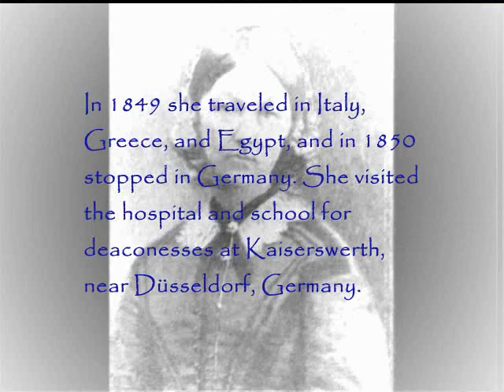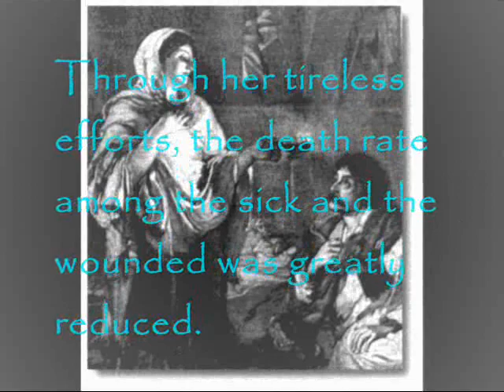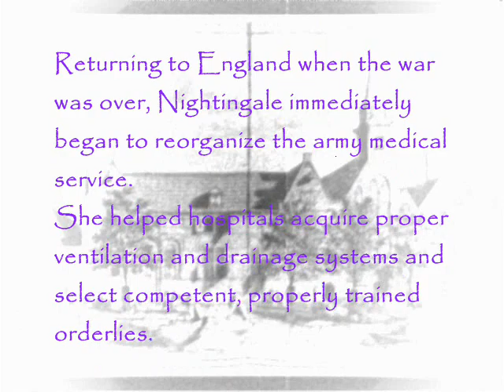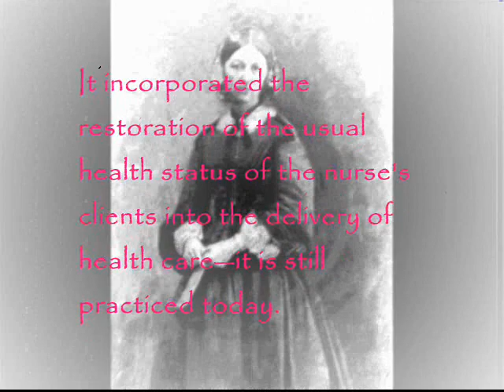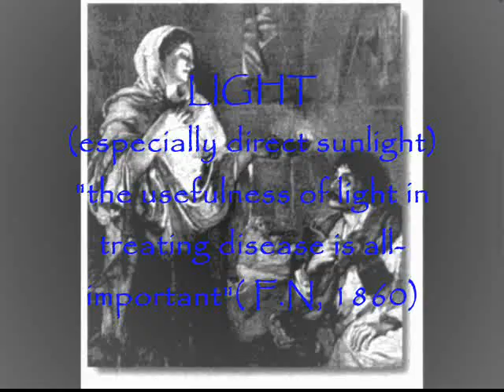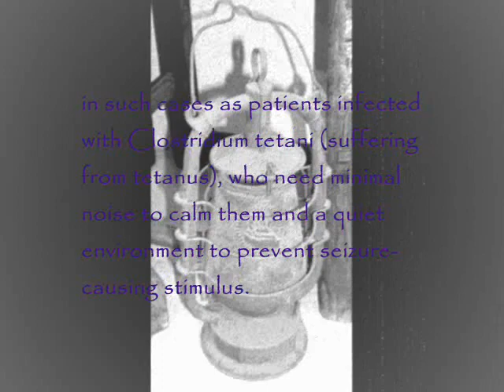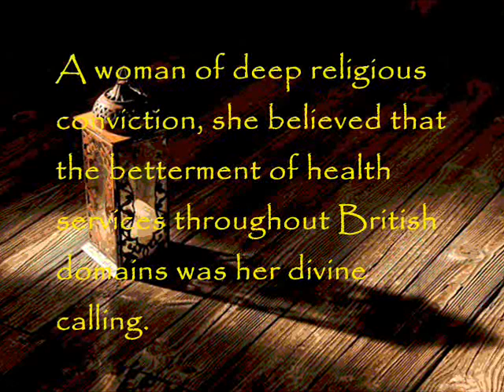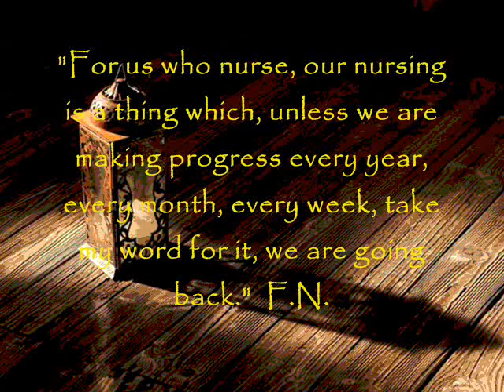Florence Nightingale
SORRY IF  THE TEXT THIS MOVIE IS HARD TO READ...
IT'S NOT HQ...THIS WAS THE FIRST MOVIE I EVER UPLOADED IN YOUTUBE.. AS MUCH AS I WISH TO REUPLOAD THE ORIGINAL MOVIE, I HAVE LOST THE ORIGINAL COPY.. SORRY
IF YOU HAVE REQUESTS FOR TOPICS ABOUT NURSING JUST MESSAGE ME AND MAYBE I CAN MAKE VIDEOS FOR YOU...

a movie report on Florence Nightingale with credentials backgrounds and a brief discussion about her environmental theory...